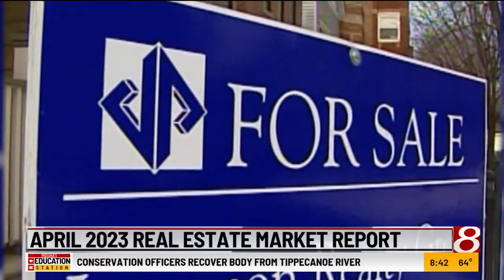April 2023 real estate market report